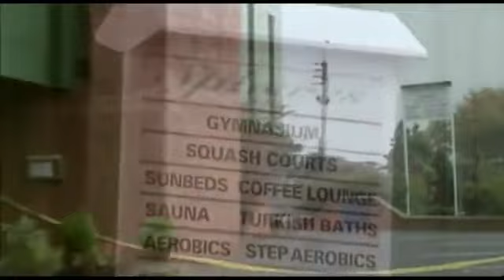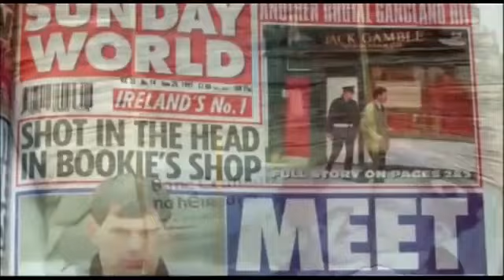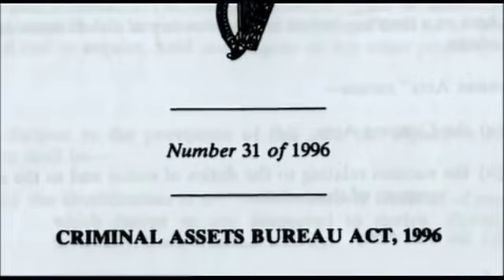Dirty Money The story of the Criminal Assets Bureau' The Monk Part 2